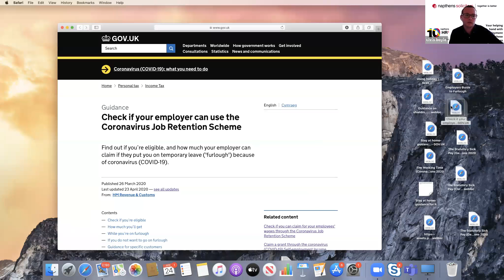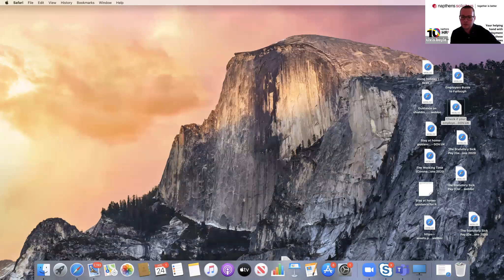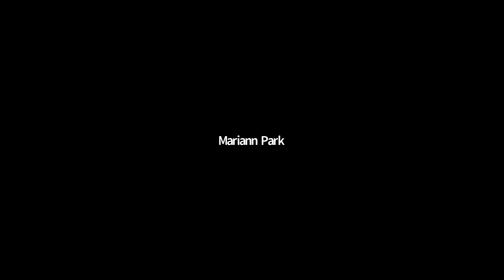Employment Law Q and A - 24th April 2020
Head of Employment, Chris Boyle answers your employment law questions!